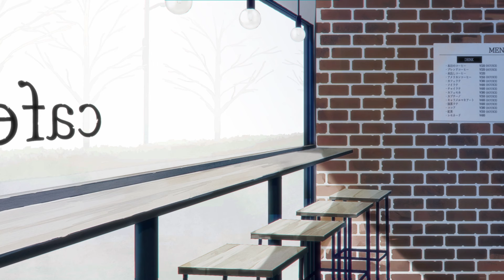結城アイラ / Awkward love [Lyric Video] (15thシングル「A Promise」カップリング曲)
2021年11月10日（水）発売
15thシングル「A Promise」(TVアニメ『世界最高の暗殺者、異世界貴族に転生する』ED主題歌)のカップリング曲である「Awkward love（読み：オークワードラブ）」のリリックビデオが公開！

歌詞の世界観に寄り添った、切ない片想いを丁寧に描いたのはイラストレーターのゆりぼう氏。
楽曲はもちろん、細い部分までこだわった映像にぜひご注目ください。

ゆりぼう
フリーランスのイラストレーター。

■11月10日（水）19時よりリリース記念生配信「Promise with you」配信決定！
インターネットサイン会も実施されますので、参加してくださいね♪

‹商品概要›
TVアニメ『世界最高の暗殺者、異世界貴族に転生する』ED主題歌
結城アイラ「A Promise」
発売日：2021年11月10日（水）
品番：LACM-24153
価格：1,430円（10%税込）／1,300円（税抜）

‹INDEX›
01. A Promise
作詞・作曲：結城アイラ　編曲：蓮尾理之
02. A Promise (ディア Ver.)　歌：ディア (CV.上田麗奈)
03. Awkward love
作詞・作曲：結城アイラ　編曲：田熊知存 (Dream Monster)
04. A Promise (Off Vocal)
05. Awkward love (Off Vocal)